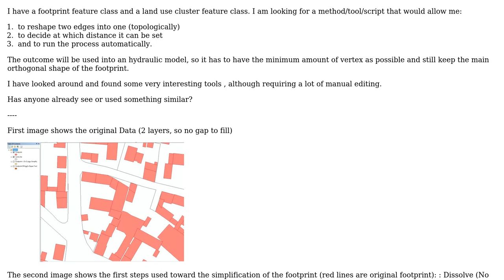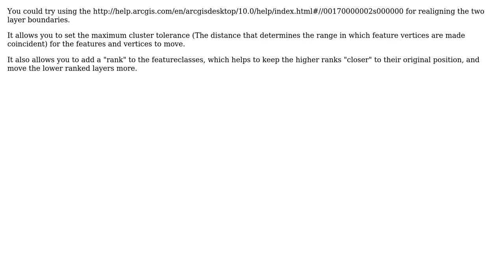GIS: Tools/Script to reshape automaticaly topologic edges within a given distance in ArcGis 10?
With thanks & praise to God, and with thanks to the many people who have made this project possible! | Content (except music & images) licensed under CC BY-SA | Music | Images & others | With thanks to user RyanKDalton user PolyGeo user PMessager and the Stack Exchange Network Trademarks are property of their respective owners. You are responsible for your own actions.